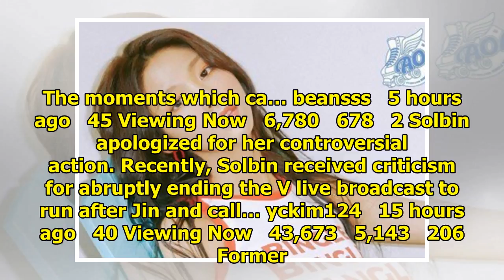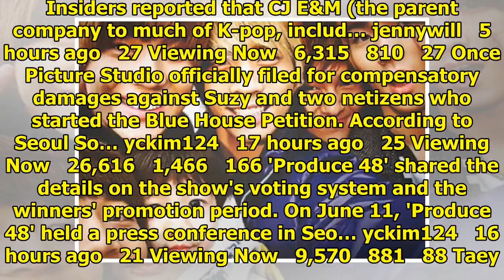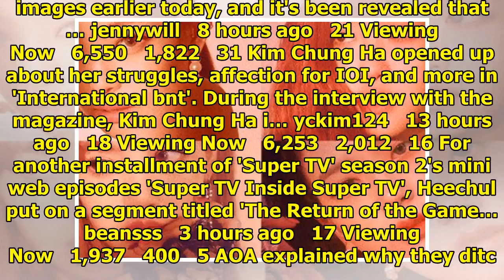Breaking K-pop news, videos, photos and celebrity gossip